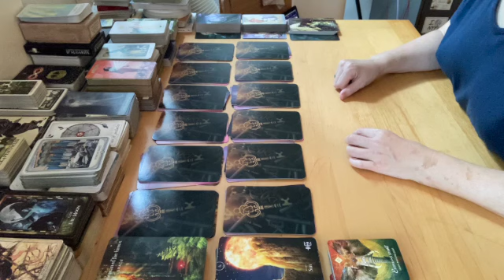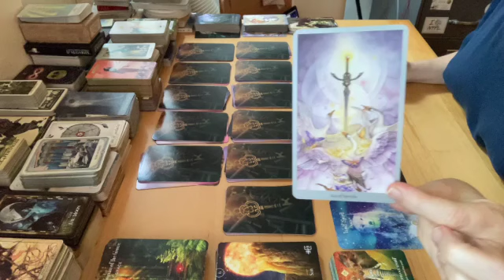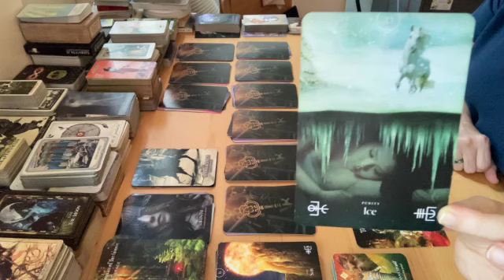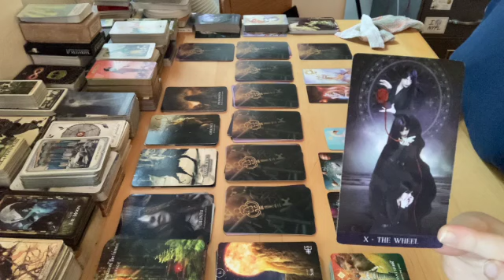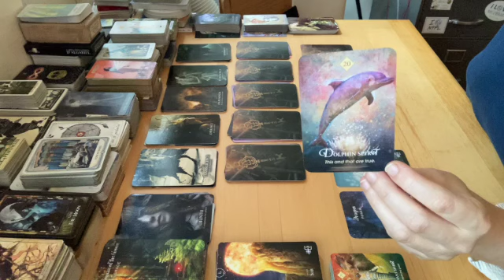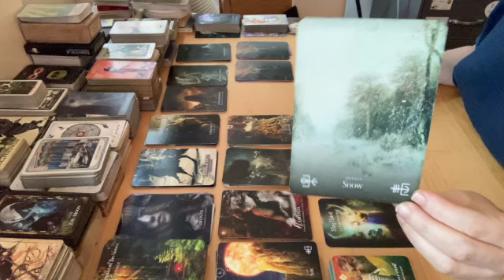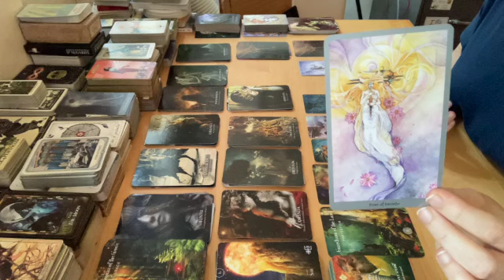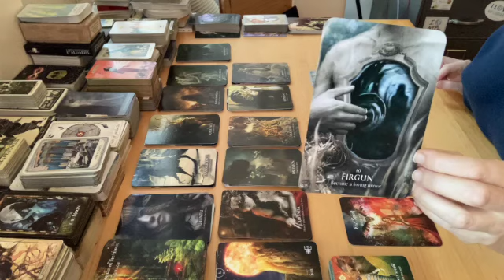Inundation - Take 1 - Energies of All Signs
This is the first take of the Inundation space video. The messages are very energetic and speak to a broader view.

Timestamps
Intro 0:00
Aries 10:15
Taurus 17:44
Gemini 25:05
Cancer 31:46
Leo 37:03
Virgo 43:04
Libra 48:21
Scorpio 53:31
Sagittarius 58:59
Capricorn 1:03:15
Aquarius 1:08:15
Pisces 1:15:54